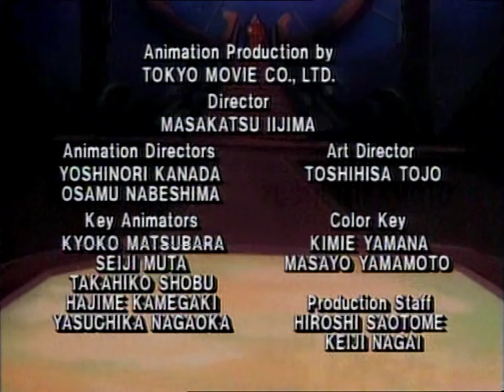HD Upscale - Visionaries: Knights of the Magical Light - E05 Feryl Steps Out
An AI upscale using EncodeGUI on an M1 MacBook Air, based on my own rips of the PAL DVD release.

Episode summary from Wikipedia:
Dejected after getting into difficulties during a battle with pirates, Feryl leaves the Spectral Knights. Darkstorm tries to turn the situation to his advantage and, after an initial attempt to enlist Feryl in the Darkling Lords fails, lures Leoric into a trap by making him think Feryl's life is in danger. But Feryl soon learns what has happened and trails the Darkling Lords to Castle Darkstorm.